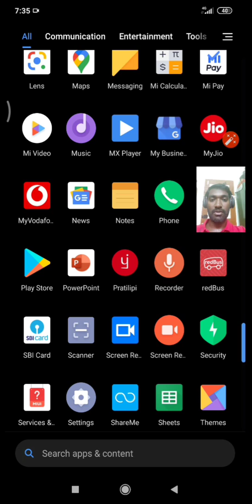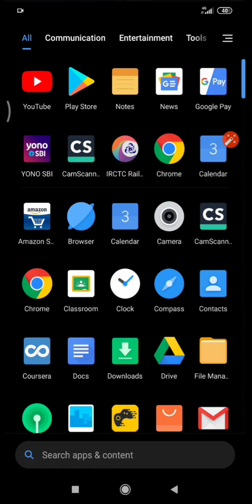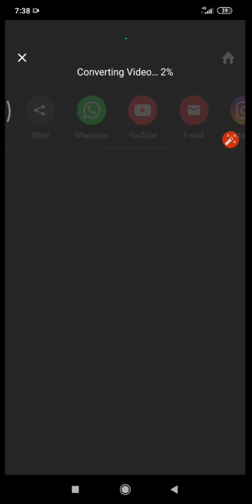How to record & edit the video in Screen Recorder App - Inshot App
This video will demonstrate, how to capture the video using screen recorder app & then how to edit the recorded video using Inshot app